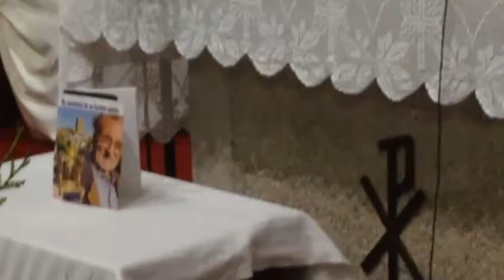Misa en recuerdo de Adolfo, el párroco asesinado en Vilanova